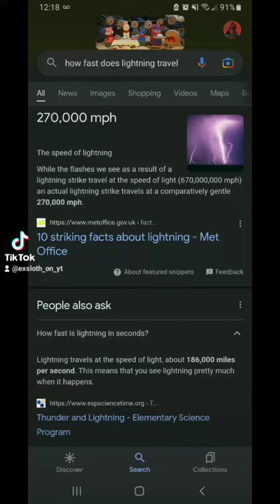The Flash Moves At Light Speed In Season 1 Of The Flash To Save Joe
The Flash Moves At light speed To Save Joe From Lightning 🌩